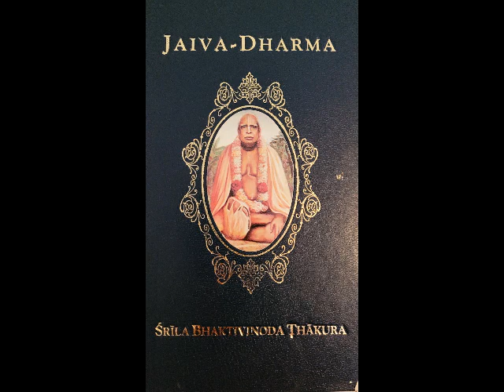Ch 21 Prameya: Abhidheya--Raganuga-Sadhana-Bhakti - AUDIO